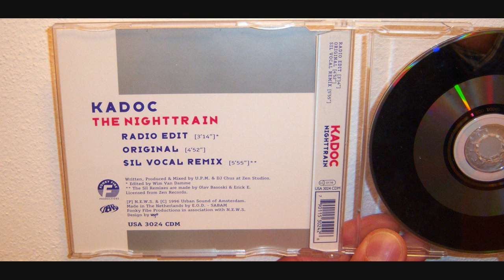Kadoc - The nighttrain (1996 Sil vocal remix)